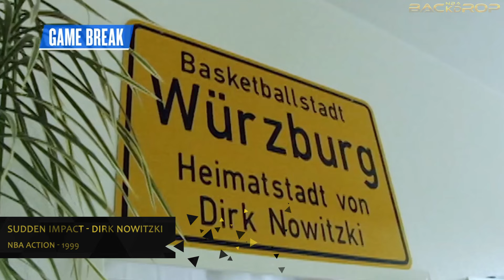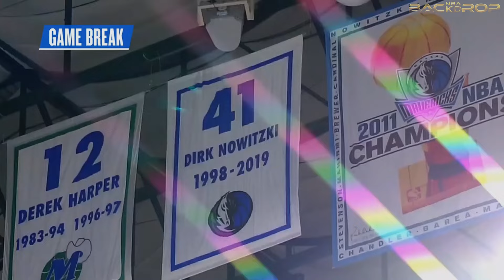TRIBUTE TO DIRK NOWITZKI | Legendary German Powerforward | Hall-of-Fame Tribute Video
Watch the Hall-Of-Fame tribute to Dirk Nowitzki and the vintage episode of NBA Action from 1999.